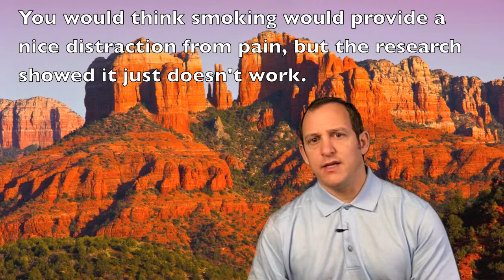Does Smoking Help With Pain Control? Info from an AZ pain center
Does smoking help decrease pain? New research looked at this very question in a study with over 200 participants. The results were intriguing, listen to Dr. Greene with the Arizona Pain Network describe the findings.